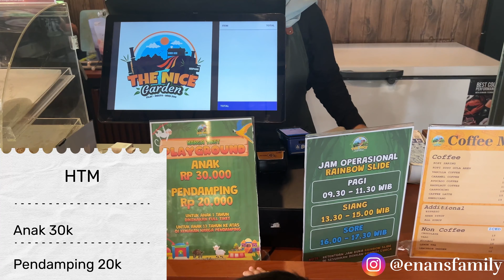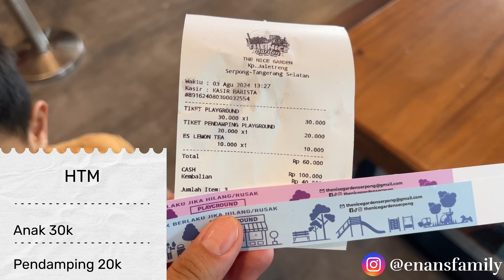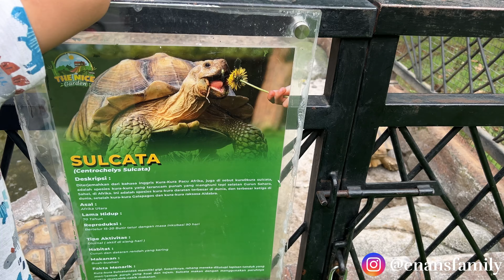The Nice Garden Serpong Playground Lengkap Hanya 30Ribu Main Sepuasnya||ENANS Family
Bismillah
Assalamu'alaikum Wr Wb
The Nice Garden Serpong
Jl. Raya Serpong, Cilenggang, Kec. Serpong, Kota Tangerang Selatan, Banten 15314

Jam oprasional:
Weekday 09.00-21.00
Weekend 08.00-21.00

HTM(weekday, weekend&tgl merah)
Anak(1-12thn) Rp30.000
Pendamping Rp20.000

PROMO!!
Kedatangan dari pukul 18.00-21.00 hanya bayar 50%(weekday only)